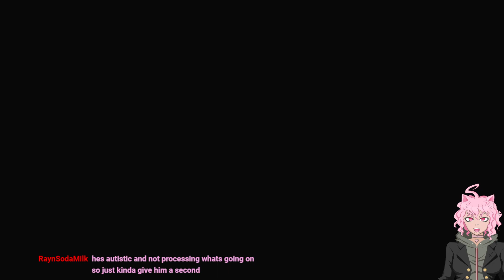damn im sick - Resident Evil 0 VOD